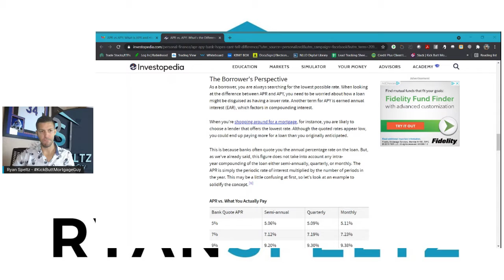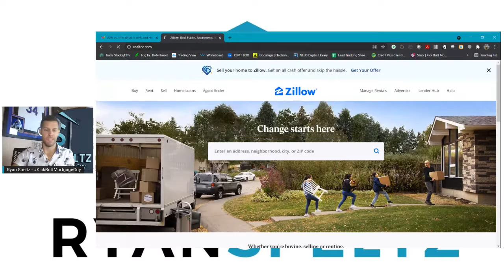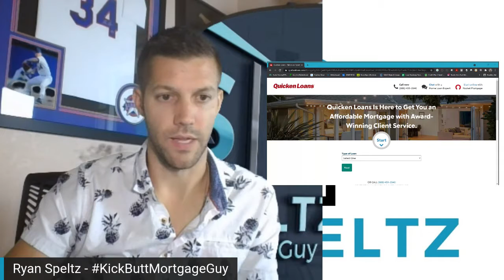Agents STOP Taking All The Credit!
You are not the hero, you are the guide. No one cares about how many homes you sold last week. They want to know how you can help them!!